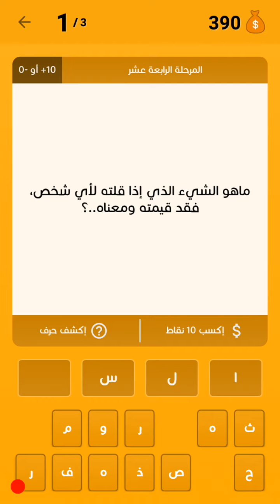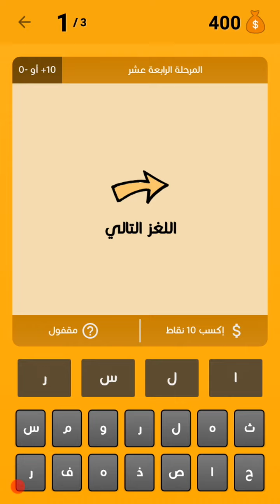ما هو الشيئ الذي اذا قلته لأي شخص فقد قيمته ومعناه من 4 حروف : حل ألغاز مسلية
ما هو الشيئ الذي اذا قلته لأي شخص فقد قيمته ومعناه من 4 حروف حلول ألغاز / حلول ألعاب / ألعاب الأندرويد / لعبة ألغاز مسلية 2018